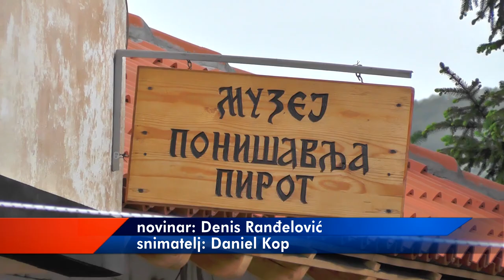DIGITALIZACIJA I OČUVANJE NASLEĐA